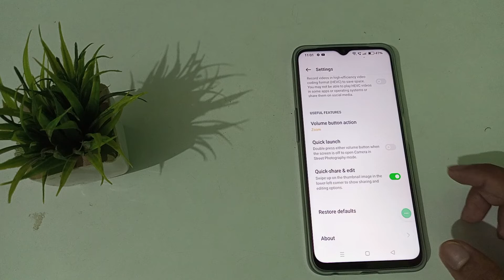how to off camera quick share and edit in OPPO A16K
off camera quick share and edit in OPPO A16K

camera quick share and edit to off in OPPO A92
camera quick share and edit to off in OPPO A16
ham camera quick share and edit ko kaise disable kare OPPO A75
in camera quick share and edit ko kaise off kare OPPO A16K
OPPO A72 main camera quick share and edit ko kaise off kare